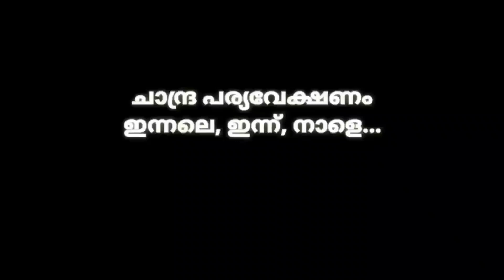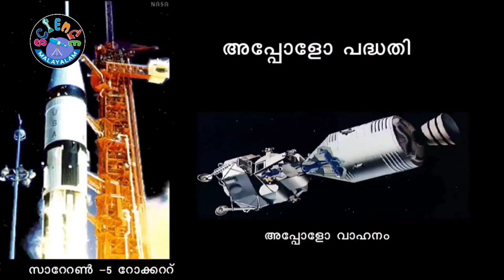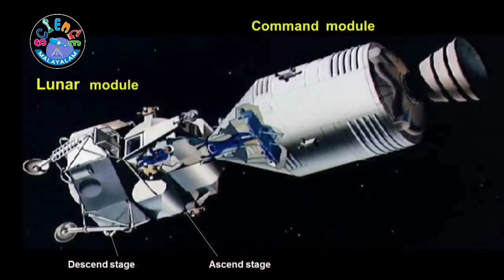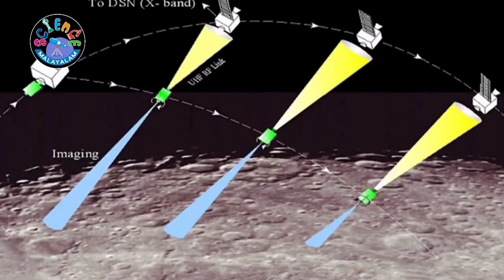ചാന്ദ്രപര്യവേക്ഷണം I ILLIAS PERIMBALAM I Science Malayalam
History of the expedition of moon- Past, present and future